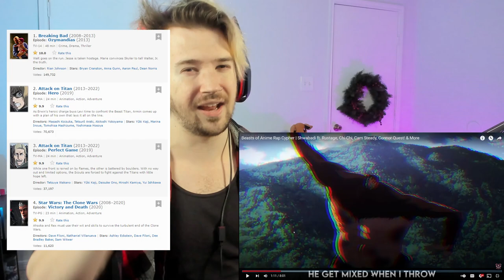REACTION | Beasts of Anime Rap Cypher | ShwabadI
This was a video I recorded for Friday before i knew about the rustage song =p. Hope you enjoy!!!